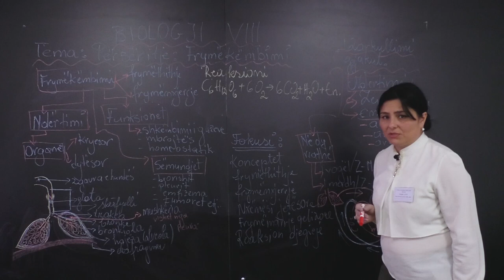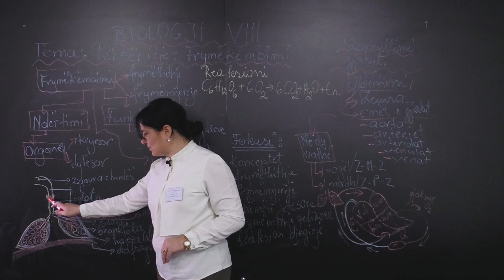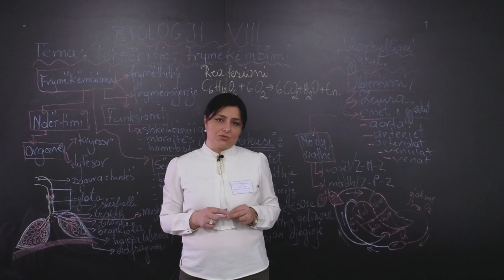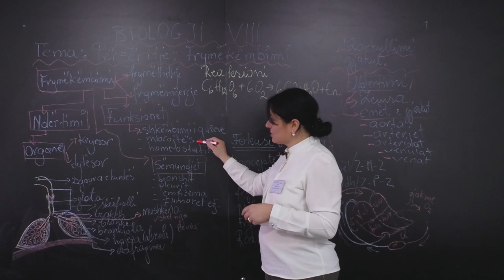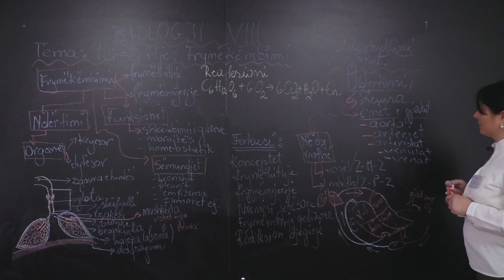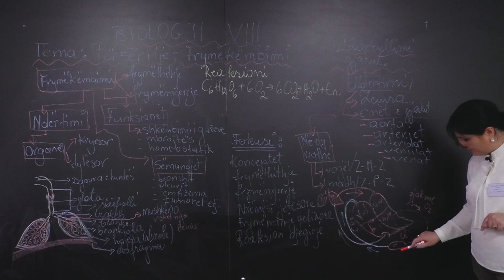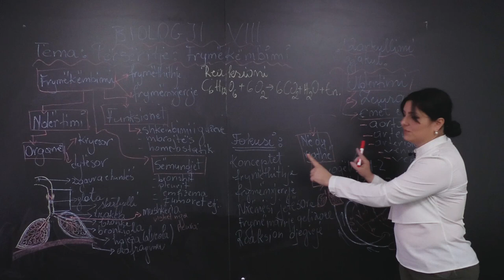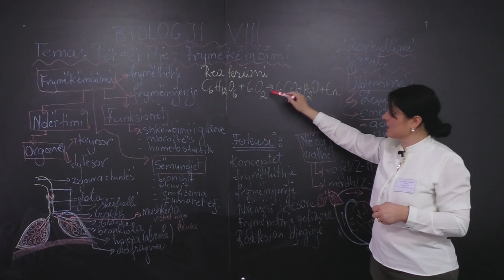Biologji 8 Perseritje Frymekembimi